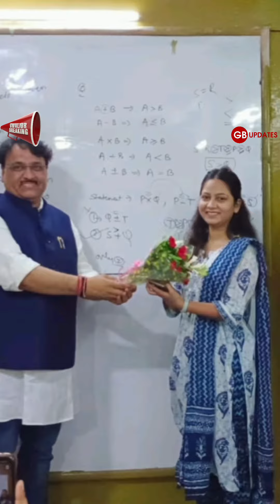12 वीं के बाद चुनें यूनिक कांसेप्ट! देखिए क्या रहा परिणाम!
Document from jpsgwalior85